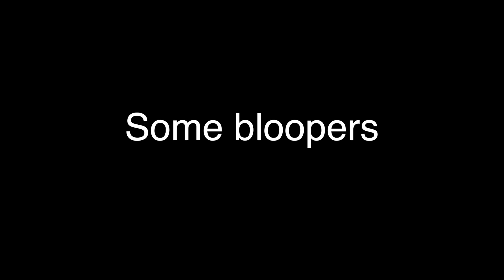Expert vs Noobs (Funny)